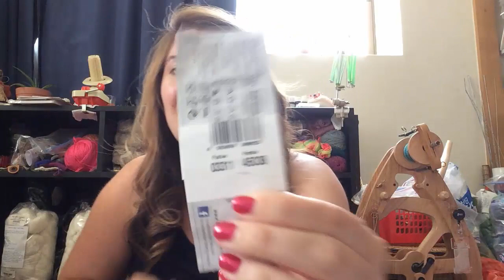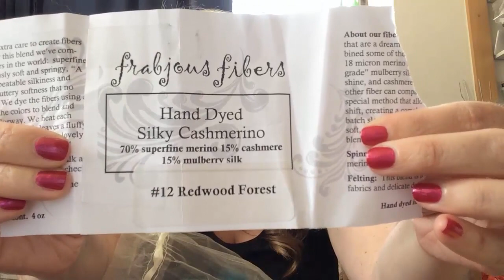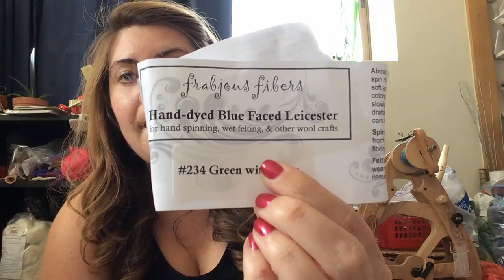Episode 10: A New Hope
This is the podcaster you're looking for! I'm back with 3 new patterns, and my current knitting and spinning.